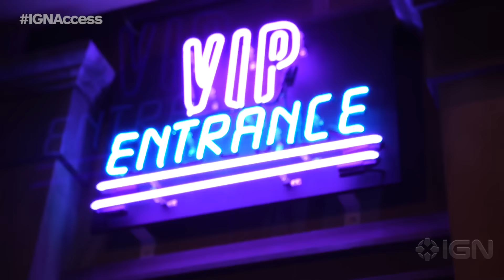Mafia 3: Check Out One of the Biggest Booths at E3 Ever! - IGN Access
The Mafia 3 Booth 3 perfectly recreates the feeling of being in New Orleans and it's awesome.

Follow IGN for more!